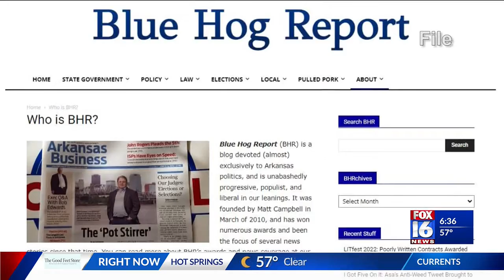Little Rock official: 30k public records still need to be turned over connected to lawsuit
As the City of Little Rock admits liability and says it's trying to do better, a Pulaski County judge has ordered thousands of public records be turned over -- some connected to LITFest.